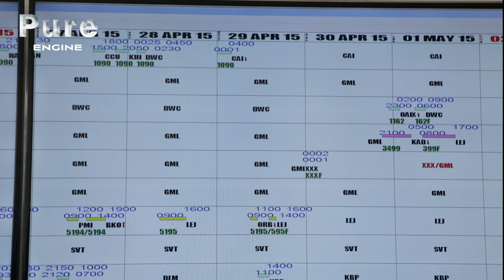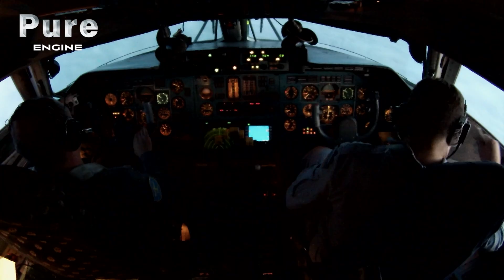Antonov An-225: The Machine That Redefined Air Cargo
Capable of hauling over 600 tons and dwarfing all other aircraft ever built, the Antonov An-225 “Mriya” is more than an aviation legend — it’s an engineering marvel that continues to defy the limits of gravity. Born in the Soviet era, nearly decommissioned, and later resurrected, this behemoth of the skies handles everything from humanitarian aid to industrial mega-cargo with unmatched efficiency. With its fuel tanks heavier than some jets and an aerodynamic profile that challenges physics, every flight is a calculated feat of precision, planning, and raw power. Meet the engineers, planners, and pilots who keep this flying titan in motion, and discover how this giant became — and remains — the unmatched heavyweight of the air.

Documentary: An-225: The Antonov Dream
Director: Paul Russell and Andrea Vogt
Production: Millstream Films, Autentic (2015)